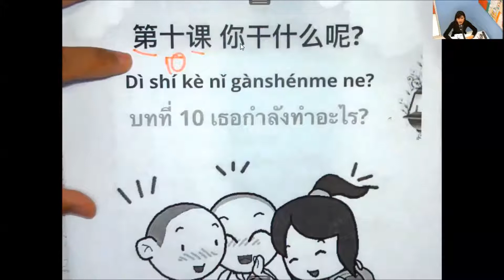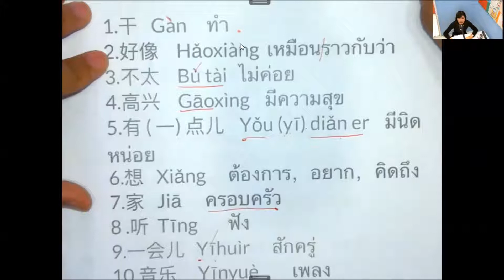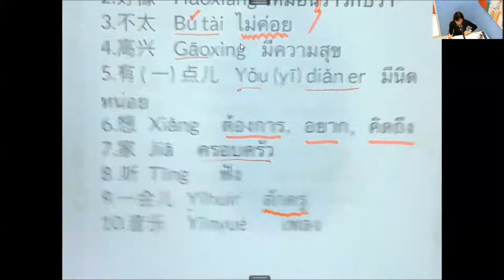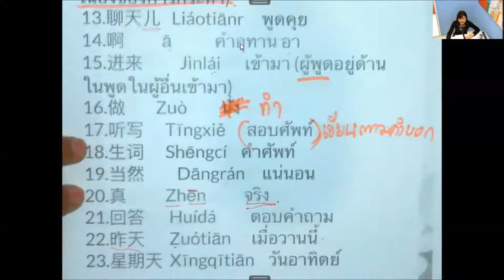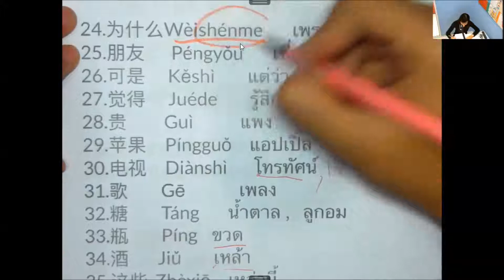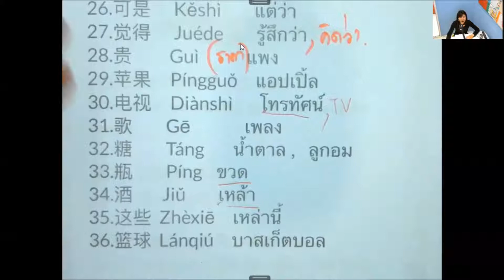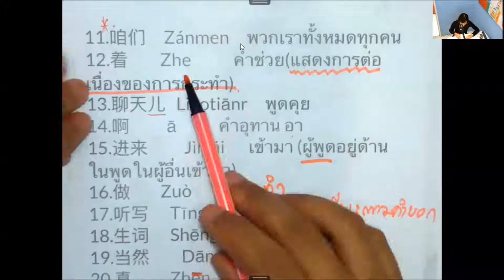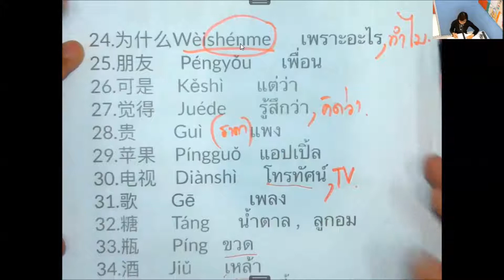เรียนภาษาจีนออนไลน์ (ครูลูกน้ำ) เล่ม 1 บทที่ 10 เรื่อง เธอกำลังทำอะไร? ตอนที่ 1/2